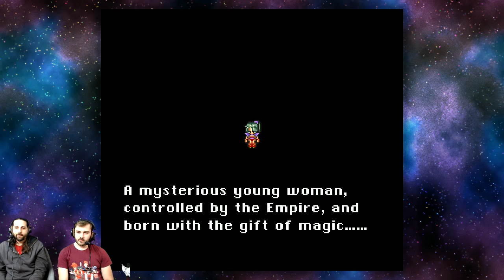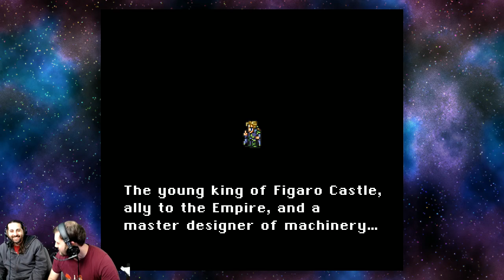Moosh & Metal Reaper Play: Final Fantasy VI - Part 1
Join Moosh & Metal Reaper as they play through classic games from the golden era of gaming.

This video covers the start of the game up to the end of Locke's scenario during the split scenario phase.

Broadcasted live on Twitch every Wednesday around 12PM EST -- Watch live